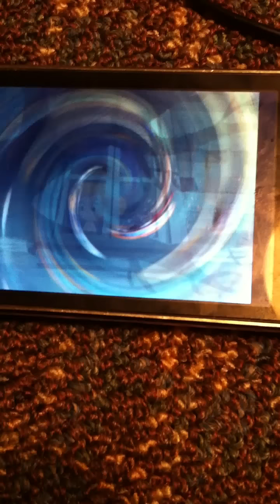BG - The Scary Song